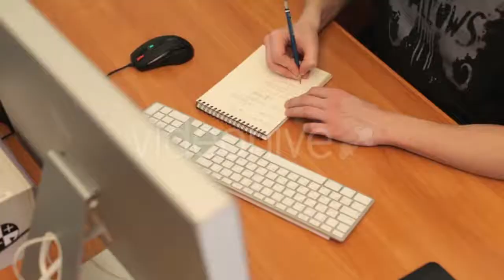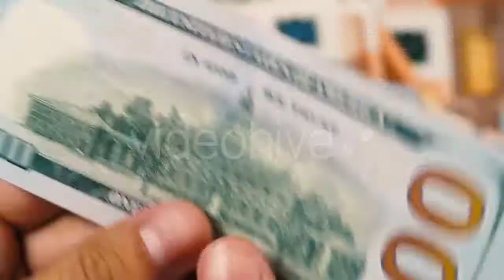View To River In Ireland Valley 10 - (nature) Stock Footage | Mega Pack +40 items